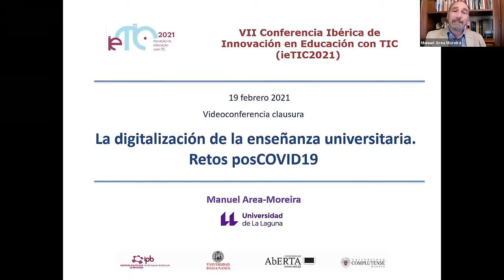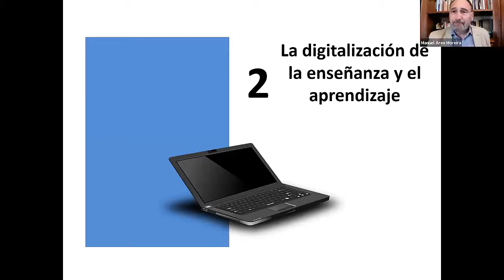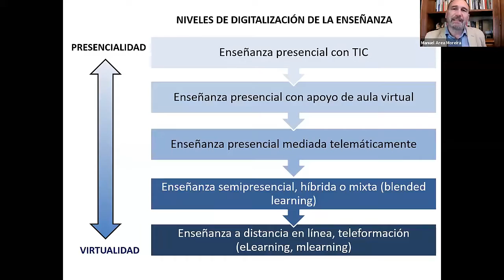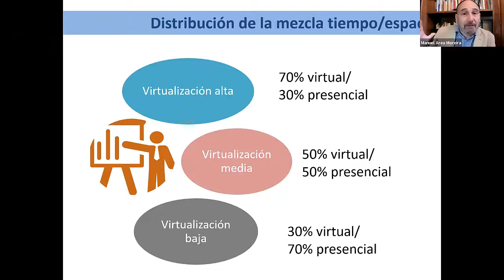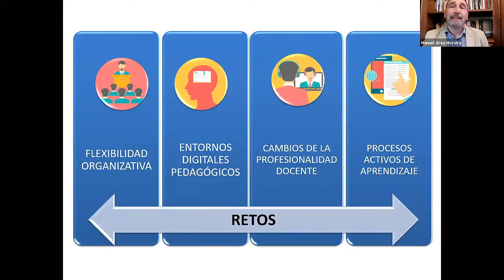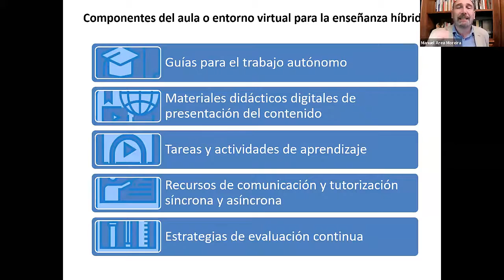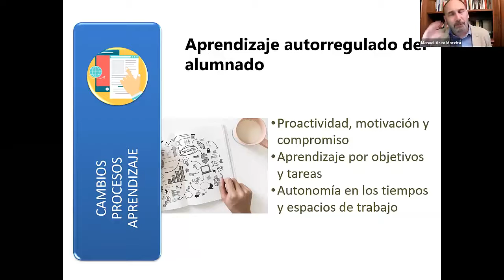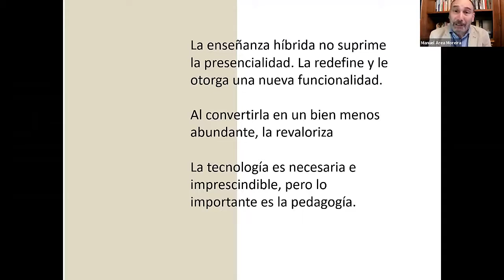20210219_ieTIC2021_Clausura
Conferencia de Clausura del Congreso ieTIC2021

17:00 | Videoconferencia de Clausura (Auditorio de Videoconferencia

- Manuel Área Moreira (Catedrático de la Universidad de La Laguna, Facultad de Educación. Islas Canarias. España).
- "La digitalizción de la enseñanza universitaria. Retos posCOVID19".

18:30 | Sesión de Clausura de ieTIC2021 (Auditorio de Videoconferencia